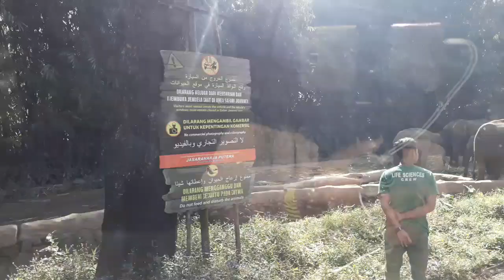TAMAN SAFARI INDONESIA BOGOR New Agustus 2019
Assalamu'alaikum everyone!

Kali ini Bunett dan teman-teman mau ngabolang di Taman Safari Indonesia Bogor,  New Agustus 2019. Kali ini ada Safari Journey part.1. Nah, seperti apa keseruannya? Tonton sampai habis ya.

Hatur Nuhun
Happy Watching😍